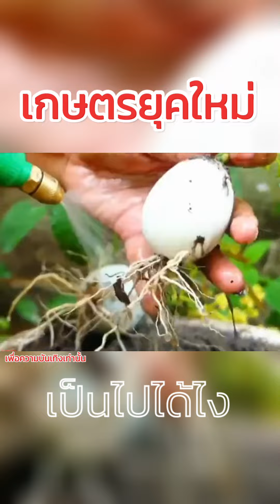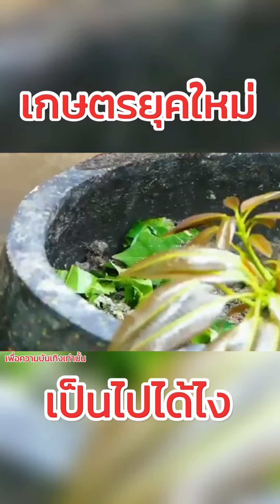รายการ เกษตรยุคใหม่ EP.6 เป็นไปได้ไง (มะม่วงไข่)